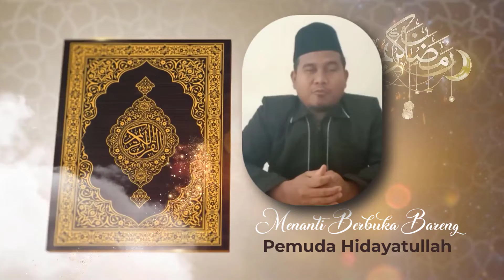Bergembira Beribadah, Jangan Sampai Hanya Menahan Dahaga | Affan Fallas